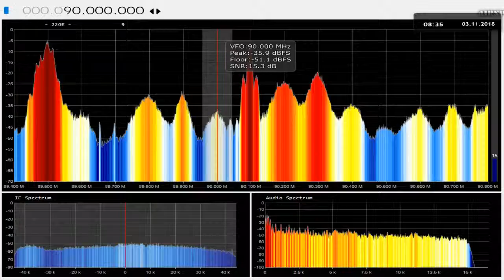DXFM TRT FM Kirklareli Demirköy in Craiova RO